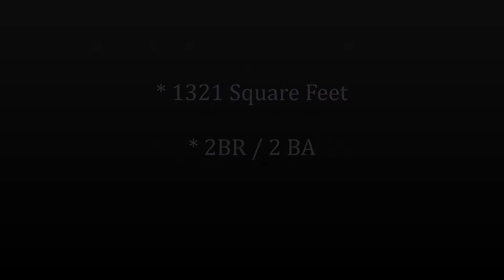Columbia SC Condo For Sale- Condo For Sale Downtown Columbia SC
This First Floor & End Unit!! Gated Community with all amenities right outside your front door. Community Pool, Club House, Tennis Courts, Work Out Center and River Access. Split Floor Plan. Spacious Master Suite with Garden Tub, Sep Shower, Updated-Double Vanity and Large Walk In Closet. Eat-In Kitchen w Double Oven & New Dishwasher. SS Refrigerator. Living Room w/ Wood Burning FP. Laminate Flooring & Fresh Paint throughout. Screened-In Back Porch.

Directions:
Broad River Road to Atlantic Drive. Broad River Township is straight ahead at end of the road. Yellow building straight ahead when drive through gate (building #2).

My name is Paul Bryant and I specialize in assisting and representing buyers and sellers in Real Estate transactions. My areas of expertise include Columbia, Lexington, West Columbia and surrounding areas.

I bring a unique set of tools and solutions that exceed the expectations of my many clients. I am honest, hard-working, caring and demonstrate a level of commitment, dedication and motivation in order to provide genuinely exceptional results. I pride myself in my customer service skills, knowledge of the real estate market and special financing opportunities that may be available. If you are considering listing your property let me introduce you to our latest internet marketing systems that are available to you with Exit Real Estate Consultants.

Columbia's city parks offer tens of thousands of baseball and softball enthusiasts, tennis players and swimmers a chance to take an active part in sports in their community. Nearby lakes and rivers offer great challenges and rewards for those who enjoy the best boating, fishing, canoeing and kayaking around.

I hope you enjoy your visit and explore everything my website has to offer, including Lexington, West Columbia and Columbia, SC real estate listings and information for homebuyers and sellers.

Looking for a new home? Use Quick Search or Map Search to browse an up-to-date database list of all available properties in the area, or use my Dream Home Finder form and I'll conduct a personalized search for you.

If you're planning to sell your home in the next few months, nothing is more important than knowing a fair asking price. I would love to help you with a FREE Market Analysis. I will use comparable sold listings to help you determine the accurate market value of your home.

Paul Bryant
EXIT Real Estate Consultants
5175 Sunset Blvd, Ste 3